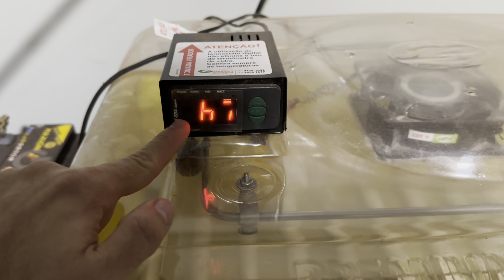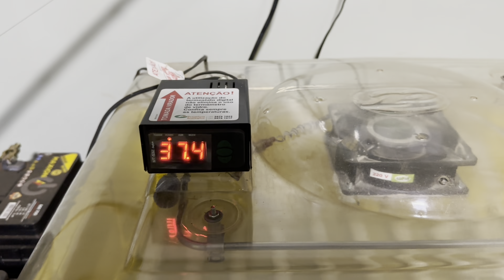Incrível Mundo dos Emus: Chocando Ovos e esperando o Milagre da Natureza!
Bem-vindo ao incrível mundo dos emus, onde testemunharemos um verdadeiro milagre da natureza: torcendo e esperando pela eclosão dos ovos! Neste vídeo fascinante, embarcaremos em uma jornada única ao acompanhar o processo de chocar os ovos de emu.

Welcome to the amazing world of emus, where we will witness a real miracle of nature: rooting and waiting for the eggs to hatch! In this fascinating video, we will embark on a unique journey as we follow the process of hatching emu eggs.

Bienvenido al asombroso mundo de los emús, donde seremos testigos de un verdadero milagro de la naturaleza: ¡buscar y esperar a que los huevos eclosionen! En este fascinante video, nos embarcaremos en un viaje único mientras seguimos el proceso de eclosión de huevos de emú.

💬 Comente muitoooo

📬 Rua Augusta Bastos 130A, Centro, Rio Verde-GO, CEP 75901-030 📬

Sigam nosso Insta👇🏻👇🏻